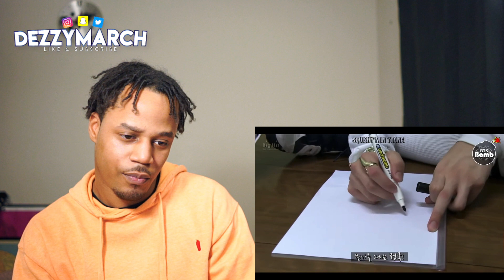An Introduction to BTS: Jungkook Version REACTION!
THAT FALSETTO THO! 'NUFF SAID.